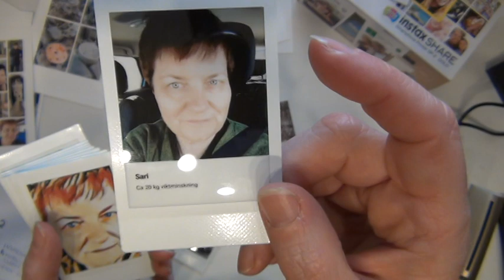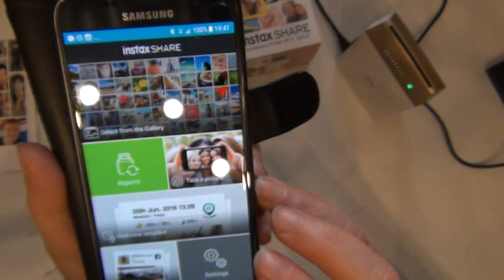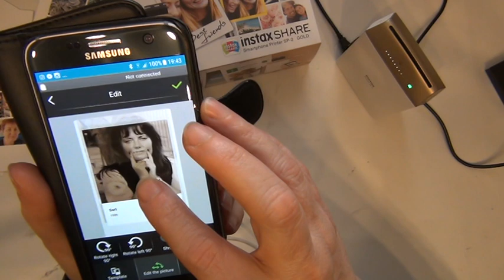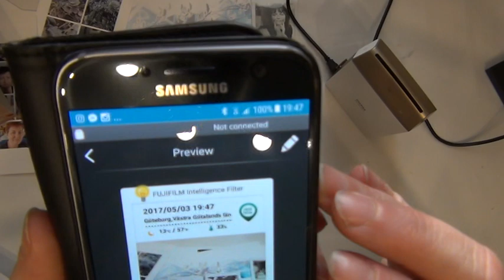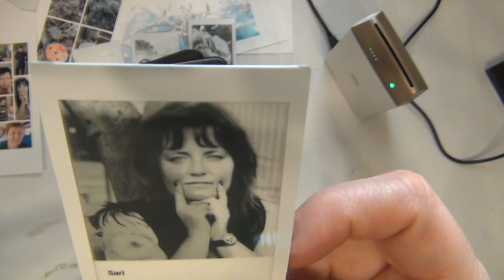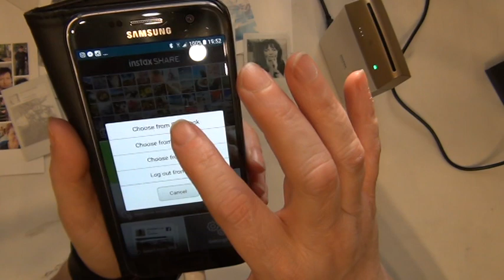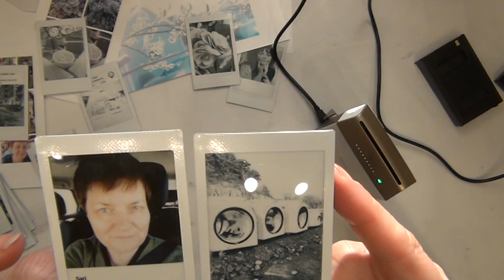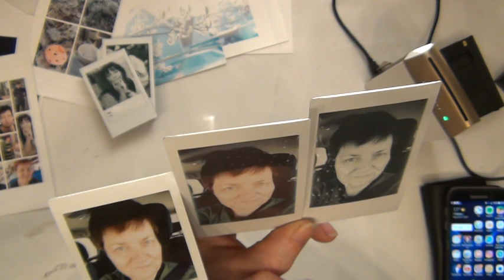INSTAX SHARE SP-2 PRINTER - ENGLISH TUTORIAL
This is an English video showing how I'm breaking in my new printer from Fuji, the Instax share SP-2  - polaroid printer :).
I'm starting off with mono chrome pictures and I move ahead to colour prints.